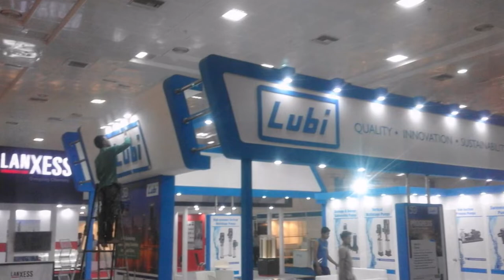Water Expo Stand Design and Construction at Chennai Exhibition Centre India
Exhibition Stand Design and Construction at Chennai Exhibition Centre by Tejaswi Services Pvt Ltd, offering services in India, Mumbai, Delhi, Bangalore, Chennai, Hyderabad, Ahmedabad, Pune, Noida,